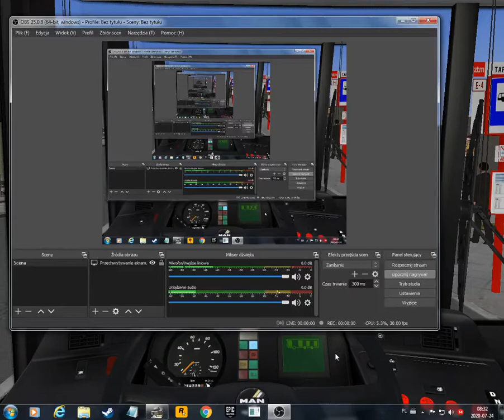OMSI 2 ODC.4 "Poranny przejazd MANem na linii E-4"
Autobus: MAN NG313 MZA Warszawa#3380
Linia: E-4/01/DP
Czas nagrania: godz.7:31